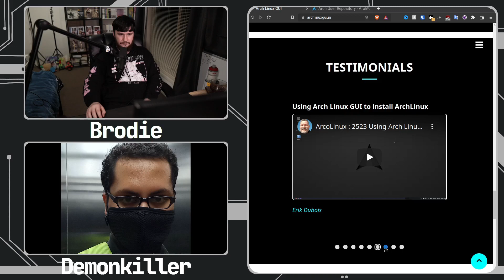Arch Doesn't Really Help You Learn Linux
One of the common listed benefits of Arch Linux is that it helps you learn Linux but does it really and is there a better option.